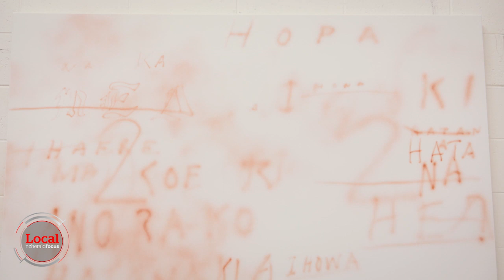Shane Cotton's happy place | nzherald.co.nz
One of NZ's best known artists, Shane Cotton talks art, culture, identity, and his Palmerston North studio.